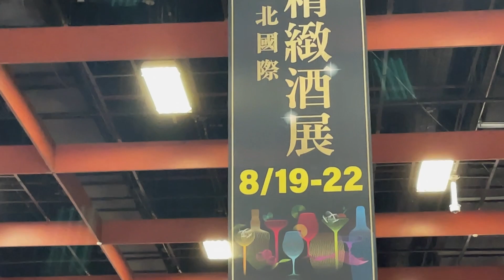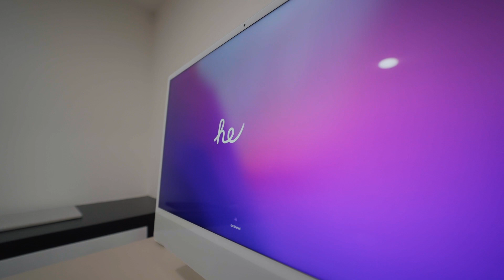Vlog#14 欸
本集歌曲：
海馬迴 - 欸

0:00 台北精緻酒展 才多久沒參加酒量就退步了
0:48 大家找掩護 小心茶
0:56 iMac 開箱
1:21 被偷說壞話嗚嗚嗚
1:48 柑橘魚水
2:11 共享機車亂葬崗
2:37 死人五連殺
2:56 我開車真的算穩==
3:05 本集歌曲

唱歌鼻音真的好重
但我懶得重錄了就這樣吧
後面其實是從頭到第一段副歌結束都做好了
礙於篇幅只從Pre-Chorus開始
小可惜
用繪圖板寫字真的沒有上一集用我妹的iPad舒適
看來真的要考慮購入一台叻